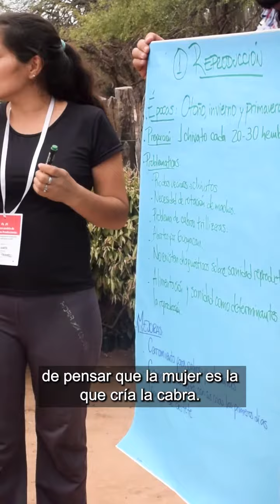Primer taller de intercambio de mujeres productoras de producción caprina del Norte Grande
Te mostramos un resumen del taller "Mejorando técnicas de producción caprina del Norte Grande”.

Durante dos jornadas, el 11 y 12 de julio, se desarrolló un espacio de integración interinstitucional donde confluyen distintos proyectos que vinculan a mujeres productoras de distintas zonas del Chaco. Mirá. Compartí.